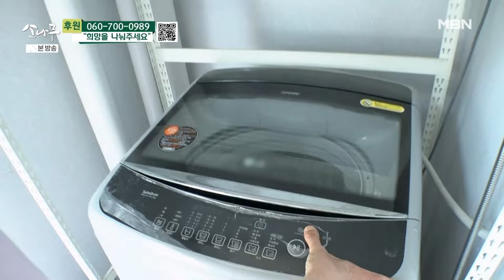청소를 짧게 하는 엄마 MBN 240617 방송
청소를 짧게 하는 엄마